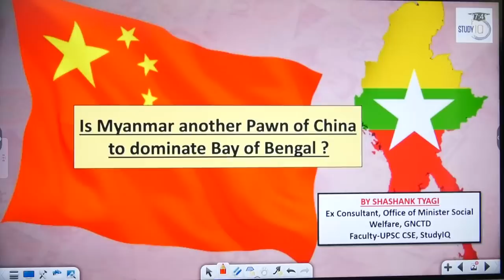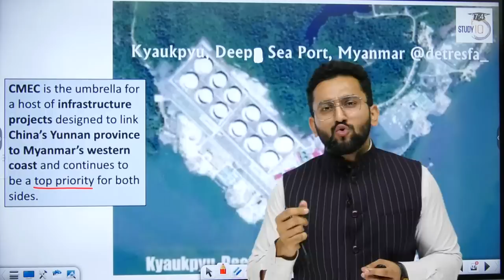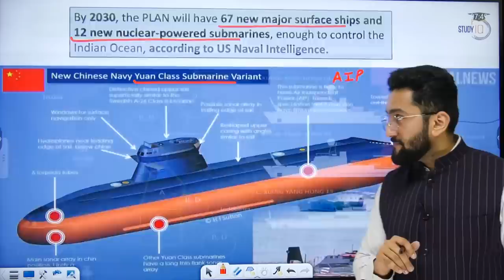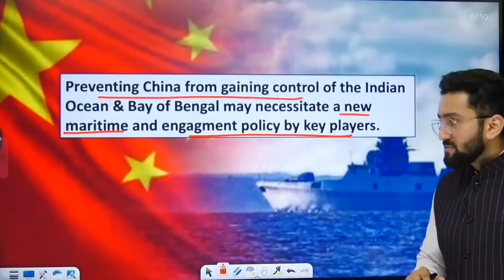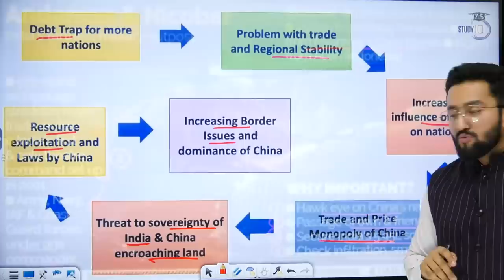China wants to dominate Bay of Bengal via Myanmar | Geopolitics simplified | UPSC GS Paper 2 IR